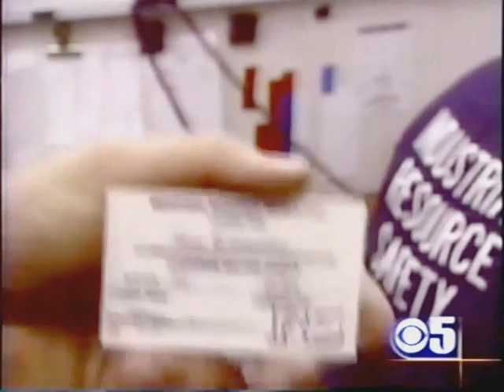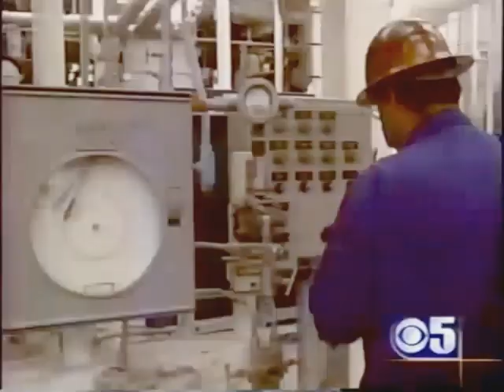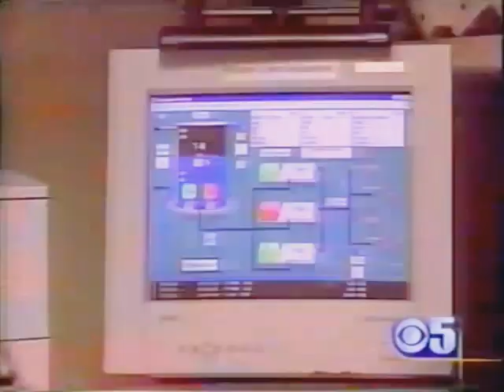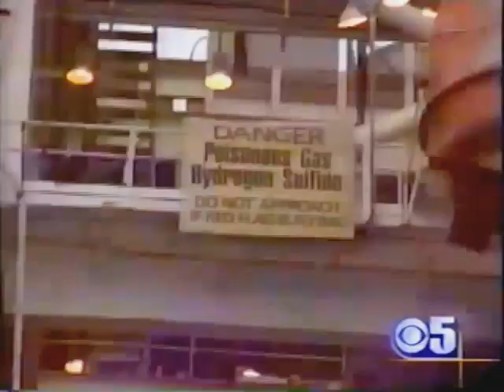Platform Gail, Aug 2001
Two days and a night aboard  Platform Gail, an oil drilling rig in the Santa Barbara Channel, Aug. 7 & 8, 2001, as aired on KPIX-TV, San Francisco.